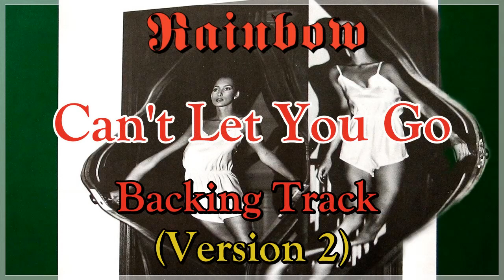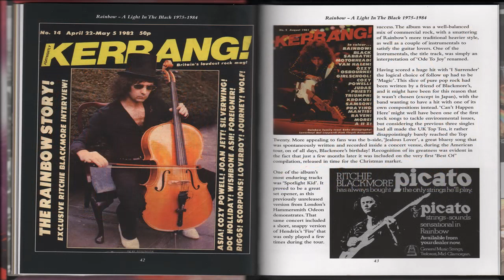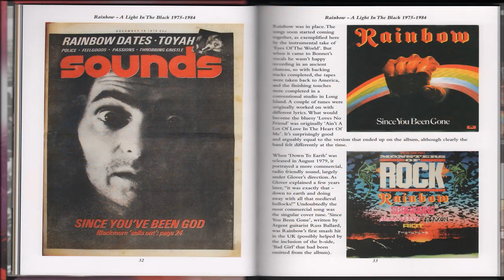Rainbow - Can't Let You Go - Backing Track Version 2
Another version i made recently with the new update on RipX and DeMix and it turned out better i think than the one i made a year or so ago.